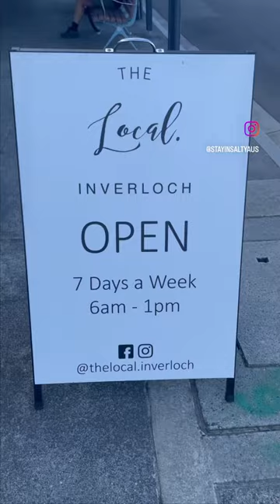Day trips to Wilsons Prom 🤌🏽🤌🏽